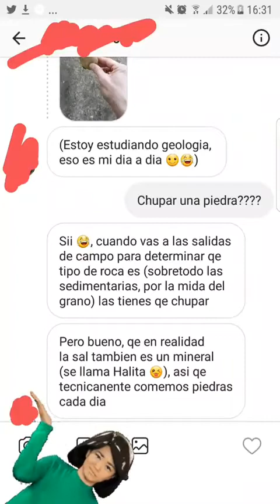LEO @ILEOVLOGS INSTAGRAM STORIES COMPILATION 09 DE FEBRERO DEL 2018